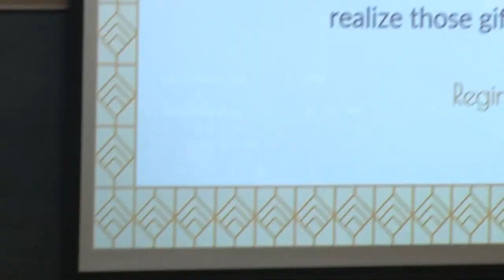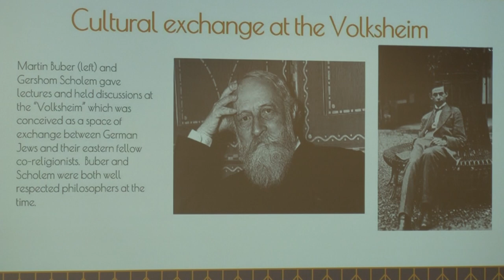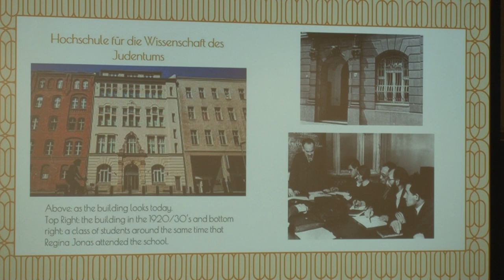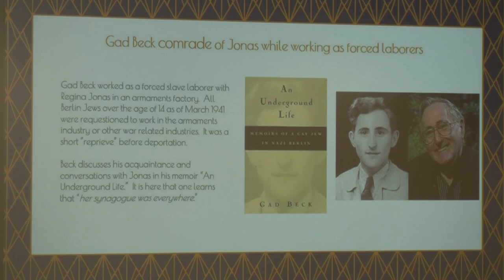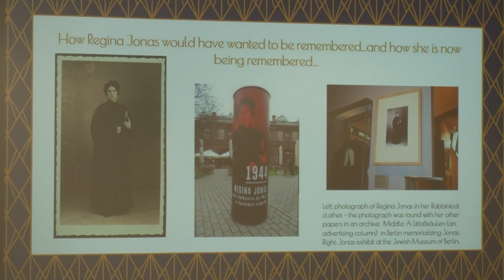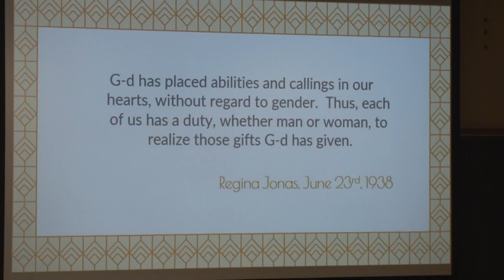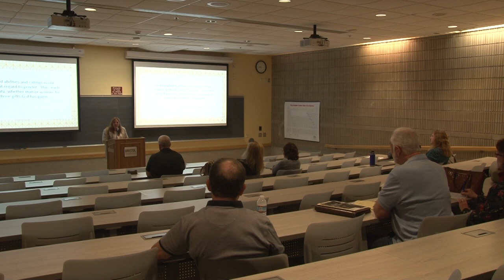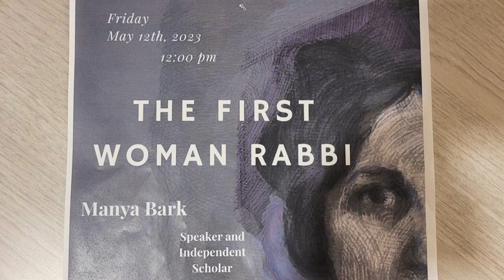Bristol Holocaust & Genocide Center - The First Woman Rabbi in Germany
Lecture presented by Manya Bark, of the Center for Religious and Spiritual Life at UMass Dartmouth.